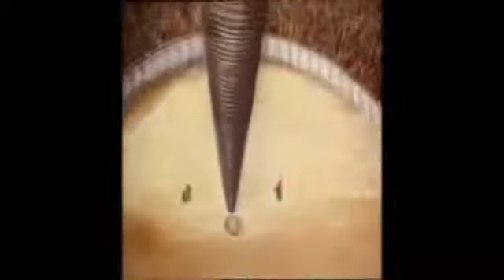Inspektor Šikula E03 🕵️‍♀️ V cirkuse (CZ) 💡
Copyright: DIC Audiovisuel
Cuckoo's Nest Studios
LBS
Season 1 only:
Nelvana
Field Communications
TMS

Hlúpučký policajný inšpektor Gadget pripomína postavu komisára Clouseaua - potáca sa okolo svojich pridelených prípadov a ničomu nerozumie. Vládne však neuveriteľným arzenálom. Má k dispozícii vyskakovacie kolieskové korčule, vysúvacie ruky aj čiapku s vrtuľou, ktorá slúži ako helikoptéra. To všetko vymyslel geniálny inžinier a vedec, ktorý ho po smrteľnom úraze pri práci v Metro City prebral k životu. Žiaľ, mozog mu už opraviť nedokázal. Ani napriek tejto unikátnej výzbroji, ktorú nedokáže efektívne používať a skôr mu je na obtiaž, pretože ňou škodí sebe aj okoliu, sa mu nedarí zvíťaziť nad svojím úhlavným nepriateľom Dr. Clawom, geniálnym zločincom, ktorý riadi zločinecký syndikát M.A.D. a plánuje prevziať moc nad celým svetom. Ešte dobre, že Gadgetove prípady zaňho úspešne vyšetrí jeho šikovná neter Penny a jej pes Brain, ktorého Gadget nikdy nespozná, pretože šikovné zviera v teréne pátra a pracuje inkognito! Komiksová figúrka inšpektora Gadgeta vznikla vo francúzskej firme DIC a slávila úspechy v detských komiksoch a na televíznych obrazovkách v osemdesiatych rokoch minulého storočia. Gadget bol pôvodne celkom obyčajným strážnikom v Metro City. Po súboji s cynickým zloduchom, doktorom Clawom, však utrpí smrteľný úraz. Geniálny inžinier a vedec ho preberie k životu a vytvorí z neho kybernetického inšpektora Gadgeta, vybaveného neskutočnými schopnosťami. Do tela mu zabuduje 14 000 užitočných pomôcok - od pasty na zuby a zapaľovača až po zariadenie na lietanie. A nechýba samozrejme ani sympatický Gadgetmobile! Nevšedný strážca zákona bojuje nielen proti svojmu úhlavnému nepriateľovi doktorovi Clawovi, ale aj proti svojmu zločineckému dvojníkovi RoboGadgetovi.